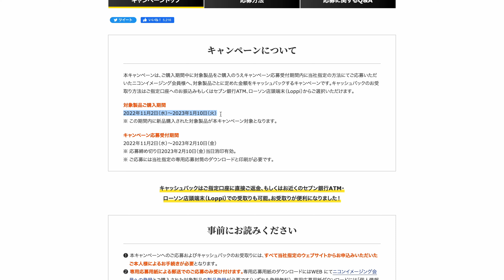【FTZⅡ】今がお買い得！NikonZでレンズの種類を増やすアイテム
FTZⅡマウントアダプターは初号機と比べるとかなり使いやすくなりました。今回はその優れた点とFTZⅡをお得に手に入れることができる情報をお届けしているので参考にしてもらえたら嬉しいです。

envato marketで理想のLightroomプリセットが購入できます

使用機材

動画撮影用
・SONY α6400

使用ライト
Godox SL100Bi

使用マイク
・AGPTEK 新型クリップマイク
・MOMAN EMR

自己紹介